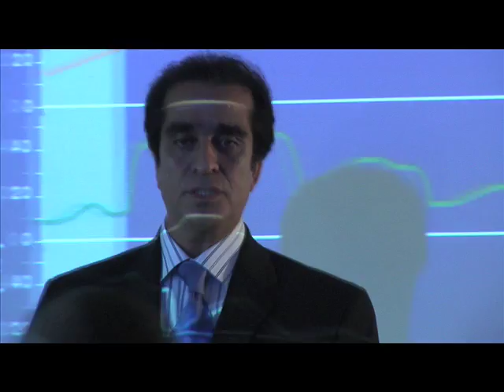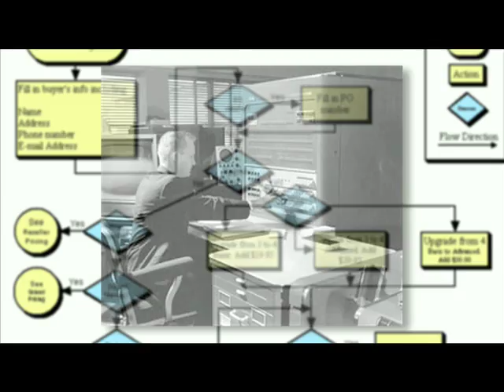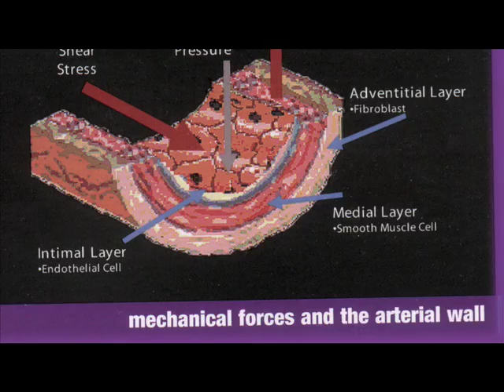The Grove School of Enginnering Video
The Grove School of Engineering Video introduces the school as well as explains about various programs within it.